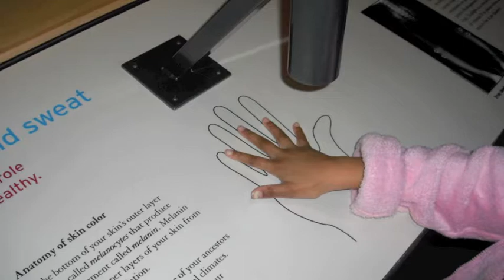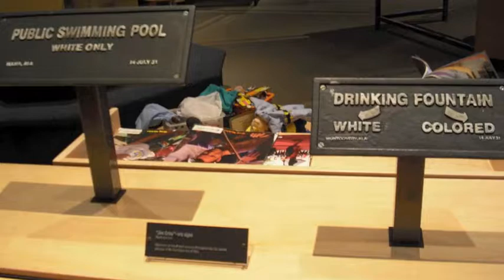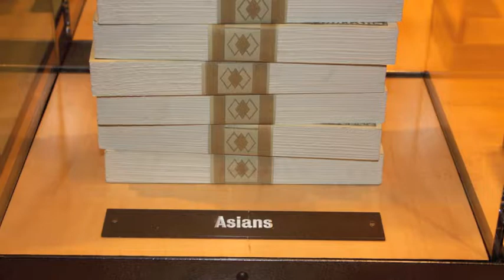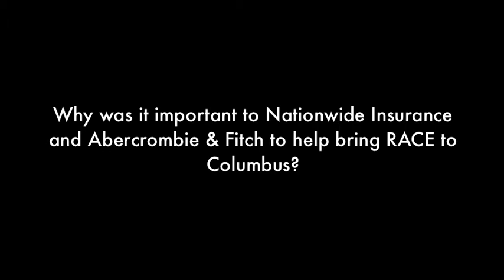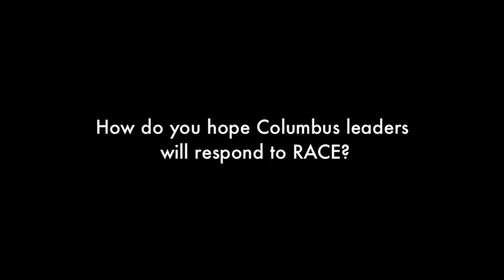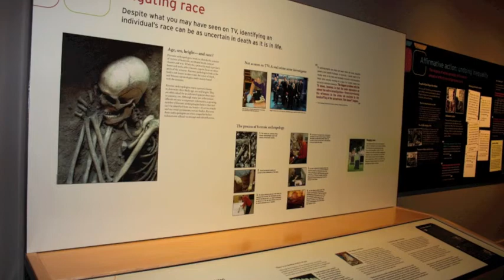RACE: Are We So Different?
Corporate engagement opportunities relating to RACE: Are We So Different?, a limited-engagement exhibition showing at COSI from January 28, 2012 through May 6, 2012.

COSI is Columbus, Ohio's dynamic Center of Science and Industry.